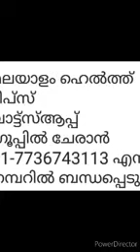Stop diabetes stomach measurement